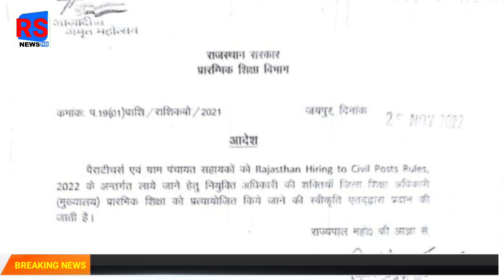👌पैरा टीचर्स ग्राम पंचायत सहायकों को जल्दी ही मिलने वाली है नियुक्ति-//rs_news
राजस्थान संविदा नए नियमों के अंतर्गत पैरा टीचर और ग्राम पंचायत सहायकों को जल्द ही अपने नए पदों पर नियुक्ति जिला शिक्षा अधिकारी के द्वारा मिलने वाली है